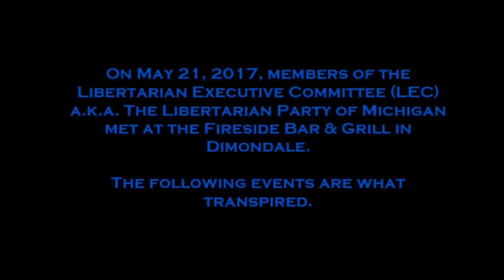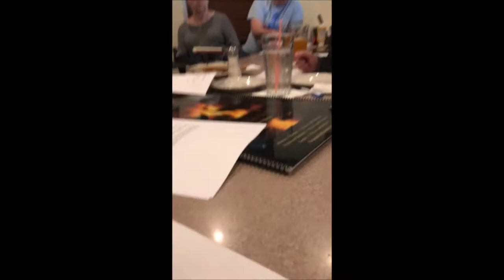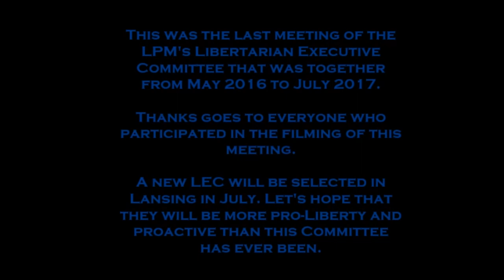The Last Libertarian Executive Committee Meeting (HD) - 05-21-2017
The Last Libertarian Executive Committee Meeting: The Final One Before Its State Convention (HD)

This is the last LEC meeting of the Libertarian Party of Michigan at the Fireside Grill in Dimondale, Michigan.  It is presented in High Definition (HD).